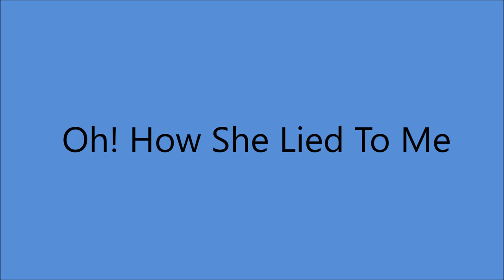Billy Murray - Oh! How She Lied To Me [1923].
[Written by Harry White - Will Donaldson]
Recorded 15 June 1923 by Frank Crumit
              Circa June 1923 by Aileen Stanley

Issued   as  Billy Murray and Ed Smalle

Recorded   31 October 1923  Camden. NEW JERSEY -
Billy Murray [vcl leader/vcl duet, Ed Smalle [vcl duet]
]  with  Orchestra  Conducted by Ted Levy

1st Recorded  1897 on Cylinder with Matt Keefe [tenor and yodeller]